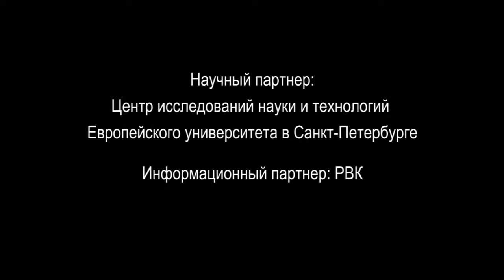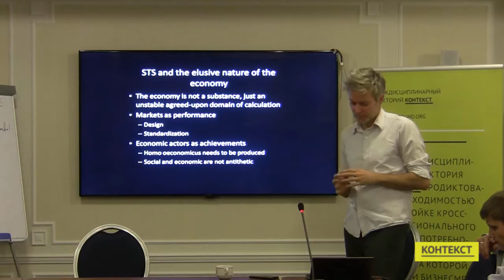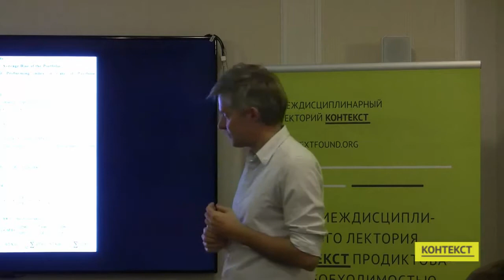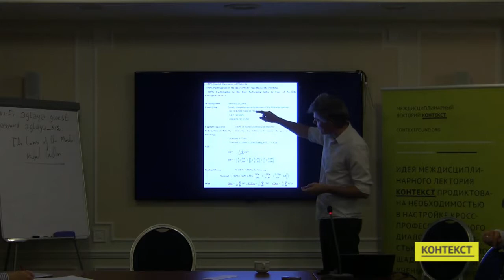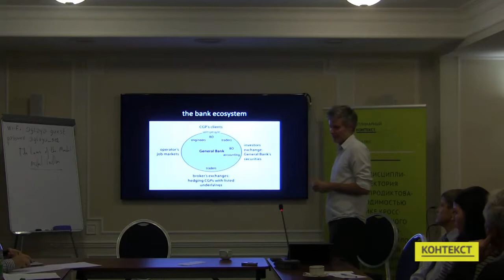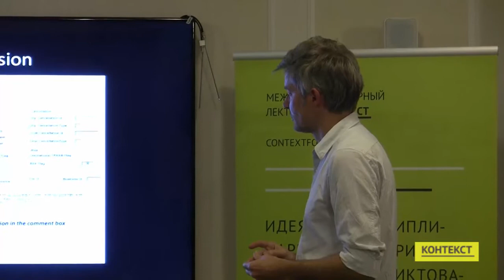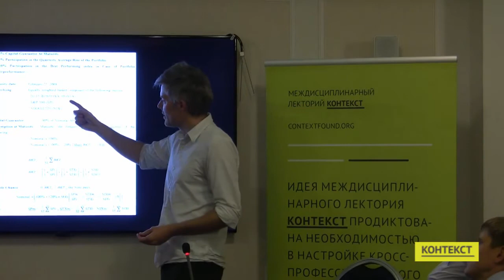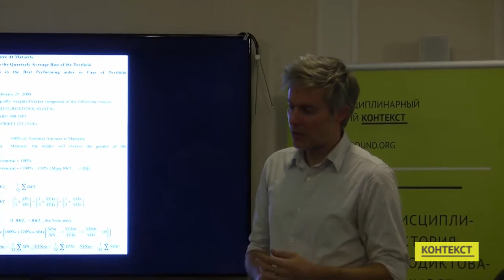Лекторий «Контекст»: лекция В.Лепинэ «Могут ли финансовые инновации погубить банки?», 3.12.2014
3 декабря 2014 года. Выступление доктора антропологии и социологии (Ph.D., Колумбийский университет в Нью-Йорке / École des Mines de Paris), профессора Центра исследований науки и технологий Европейского университета в Санкт-Петербурге Венсана Лепинэ и дискуссия на тему «Могут ли финансовые инновации погубить банки?».